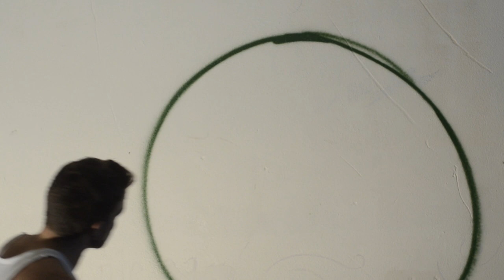Ten: Scott Tarbox